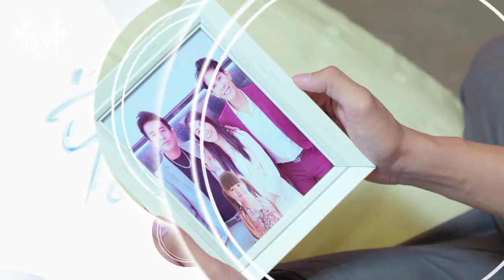Besdong Bong146 | Drama Reviews